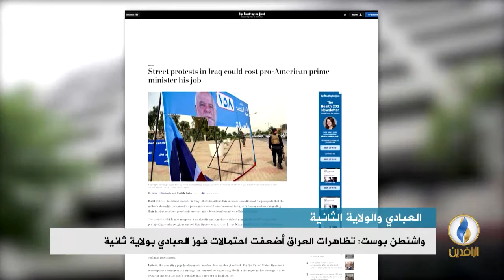تقرير إخباري.. واشنطن بوست: تظاهرات العراق أضعفت احتمالات فوز العبادي بولاية ثانية